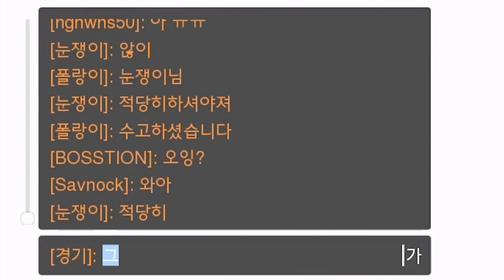시메트라 리메이크 이제 지원이 아니라 공격군?